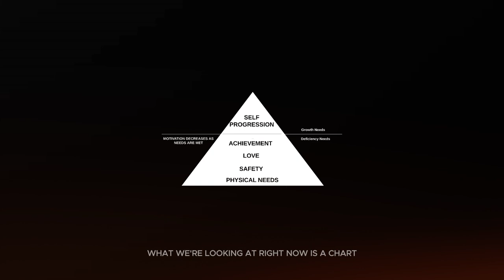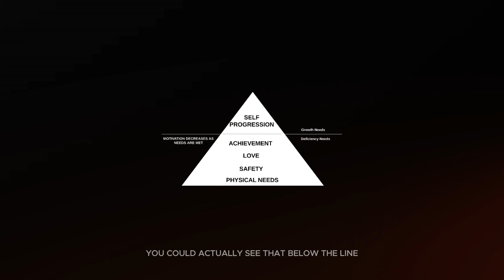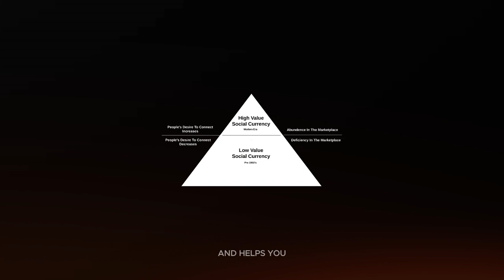Create your own economy - Creator Economy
in this video, I share why you do what you do and why you will succeed and what motivated you to keep going and striving for greatness

Nikk grew up in a low to a middle-class family and learned early on in life that the achievement of a worthy goal is possible with the right habits. His father was a marine,  so a strong value in work ethic and discipline has been present all his life. Nikk has been waking up at 5 am since the 7th grade. This extreme discipline helped him become a valedictorian, attend an Ivy League School,  win state championships, get his dream job, start 3 7 figure companies and shape his reality.

 Nikk believes that anyone can pursue and achieve a worthy goal. The attainment of these goals is possible with the right attitude, approach and action. This simple formula can change your life despite your background, education, ethnicity, or experience level.